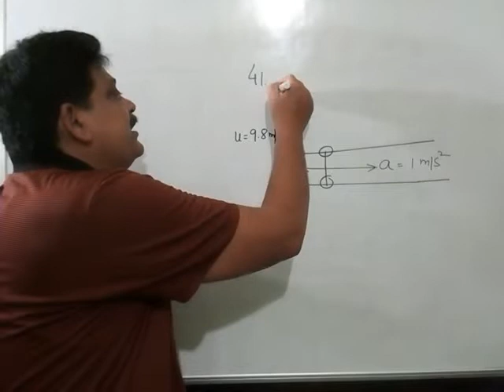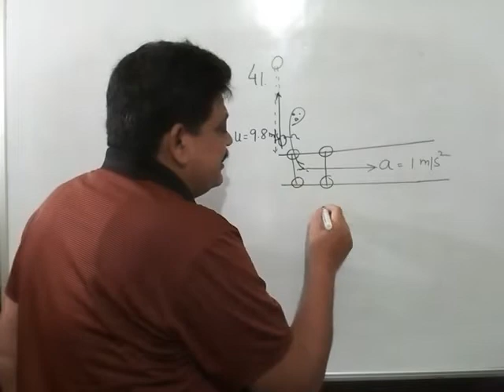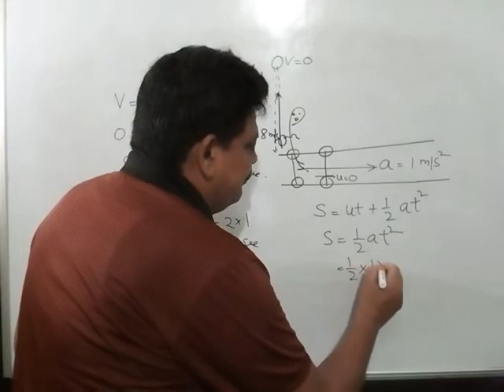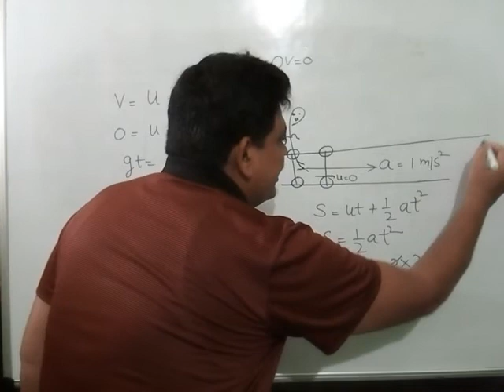A boy standing on a long railroad car throws a ball straight upwards. The car is moving on the hori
A boy standing on a long railroad car throws a ball straight upwards. The car is moving on the horizontal road with an acceleration of 1m/s2 and the projection speed in the vertical direction is 9.8m/s. How far behind the boy will the ball fall on the car?